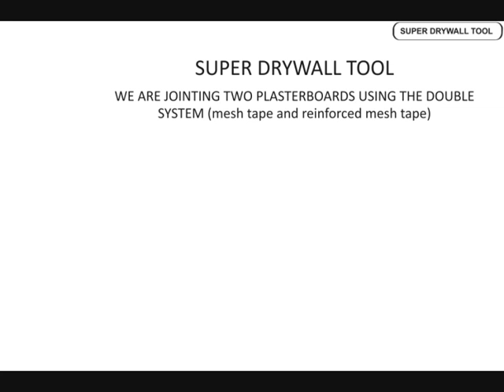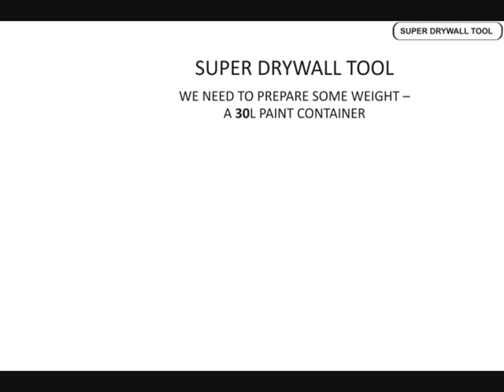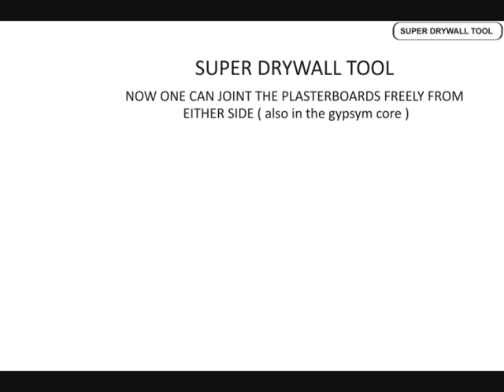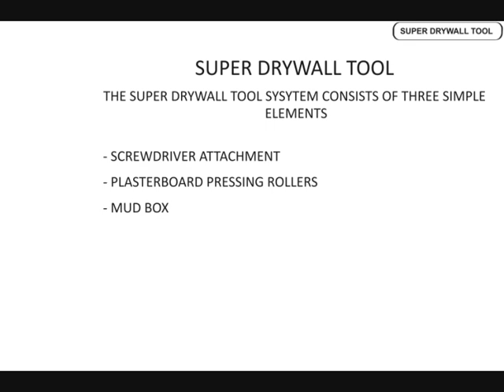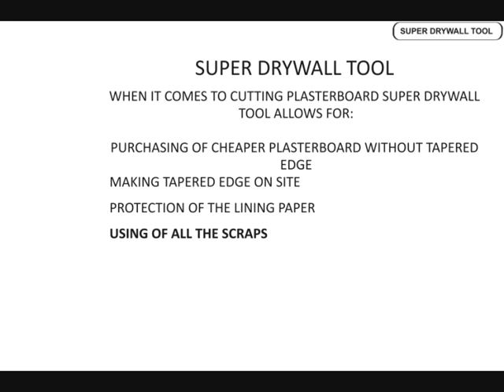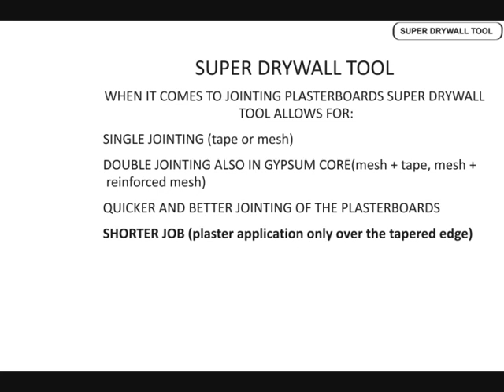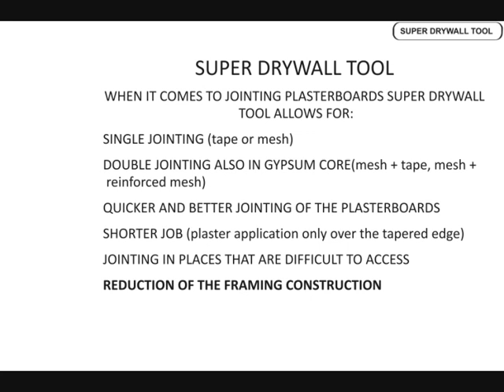SUPER DRYWALL TOOL EN .wmv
WE WOULD LIKE TO INTRODUCE A NEW SYSTEM OF DRYWALL JOINTING AND CUTTING.
WHEN IT COMES TO CUTTING PLASTERBOARD SUPER DRYWALL TOOL ALLOWS FOR:
-PURCHASING OF CHEAPER PLASTERBOARD WITHOUT TAPERED EDGE
-MAKING TAPERED EDGE ON SITE
-PROTECTION OF THE LINING PAPER
-USING OF ALL THE SCRAPS
WHEN IT COMES TO JOINTING PLASTERBOARDS SUPER DRYWALL TOOL ALLOWS FOR:
-SINGLE JOINTING (tape or mesh)
-DOUBLE JOINTING ALSO IN GYPSUM CORE(mesh + tape, mesh + reinforced mesh)
-QUICKER AND BETTER JOINTING OF THE PLASTERBOARDS
-SHORTER JOB (plaster application only over the tapered edge)
-JOINTING IN PLACES THAT ARE DIFFICULT TO ACCESS
-REDUCTION OF THE FRAMING CONSTRUCTION

PATENT APPLICATION NR. PCT/P397348/13